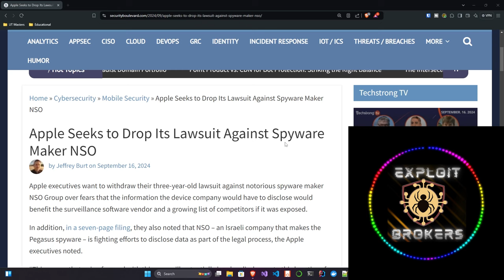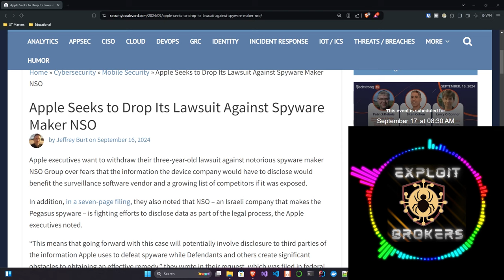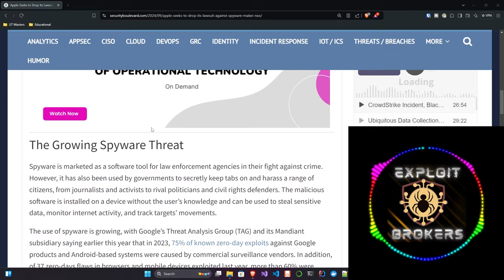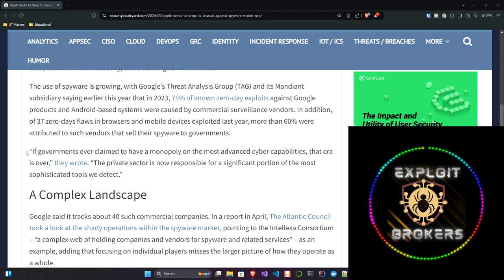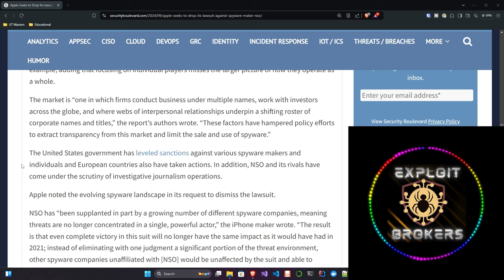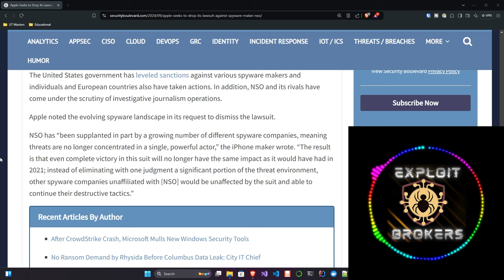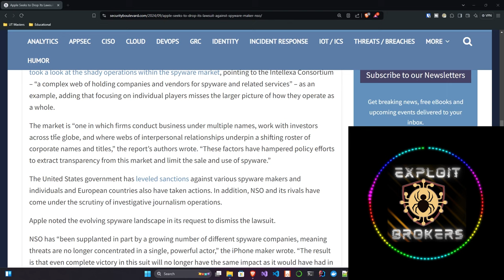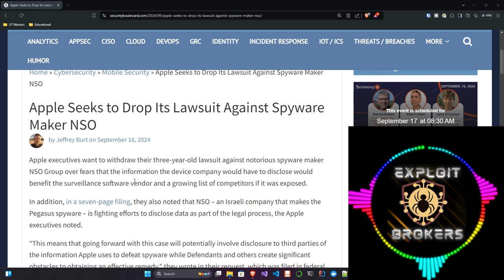Apple's Shocking Decision: Dropping the Fight Against NSO Spyware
In an unexpected turn of events, Apple has decided to drop its three-year-old lawsuit against the notorious spyware maker, NSO Group. What led to this shocking decision, and what does it mean for the future of cybersecurity and your personal data? 🤔

In today's video, we dive deep into the reasons behind Apple's surprising move. We'll explore how the rise of commercial spyware vendors is reshaping the cybersecurity landscape and why Apple believes that continuing the lawsuit might actually do more harm than good.

Discover the implications for iPhone users worldwide and how this decision could impact your privacy and security. We'll also discuss the ethical considerations of spyware technology, the growing threats we face from malware and state-sponsored hackers, and how Apple plans to combat these threats moving forward.

Most importantly, we'll provide insights on what you can do to protect yourself in this evolving digital landscape. 🛡️

If you're concerned about digital privacy, security, or just want to stay informed about the latest tech news, this is a must-watch!